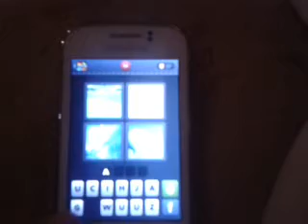4 fotos 1 palabra nivel 10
la palabra es AGUA

Y ahora mas calidad en los videos a partir del nivel 71